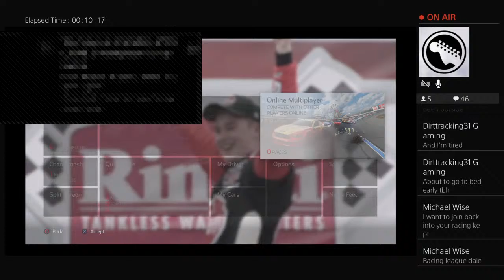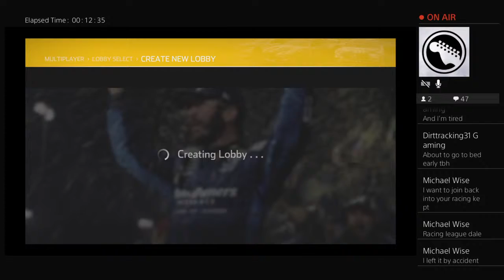RushNation2021's Live PS4 Broadcast Fastenal racing LeagueS4Cup@Darlington-Cookout500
Pepsi racing leagueS8 Friday's Trucks Saturday's Xfinity Sunday's Cup